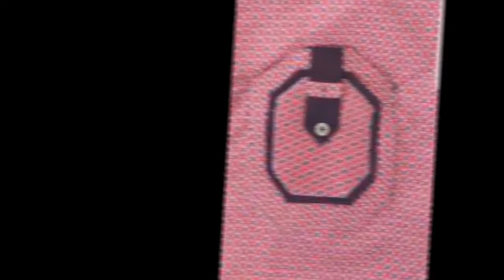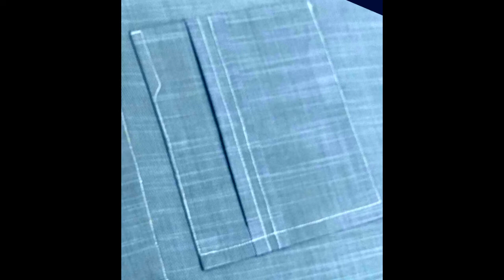ڡرنٹ پاکٹ کے 40 سے زائد ڈیزائن